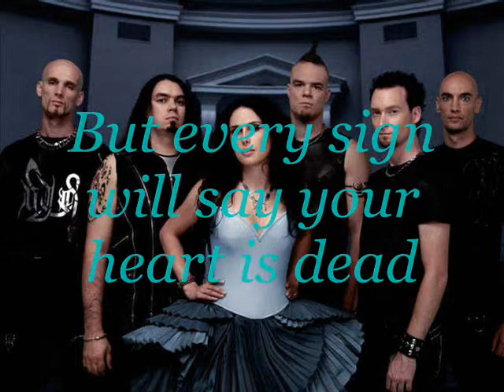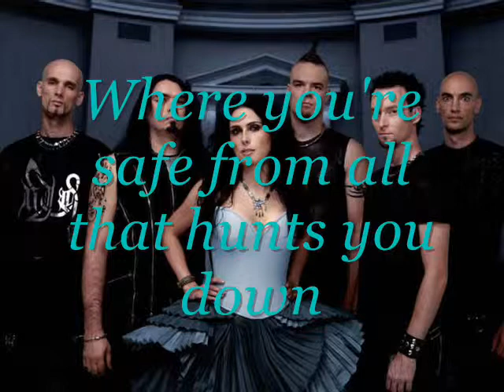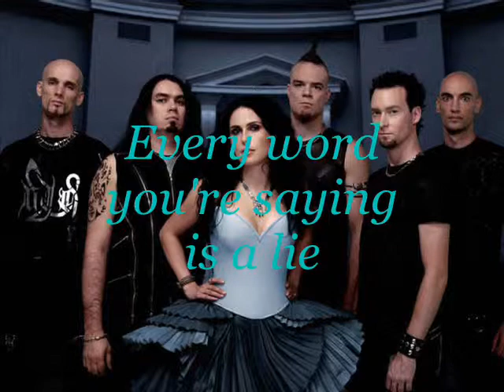Within Temptation-Fire and Ice (lyrics video)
Lyrics video for Fire and Ice by Within Temptation off the album The Unforgiving.